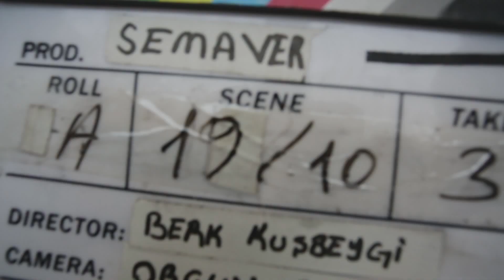Semaver Kısa Film Clapper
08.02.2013 tarihinde çekmiş olduğumuz Semaver adlı kısa filmin ham görüntülerinden 'Klaket' temalı derleme. Kamera arkası niyetine